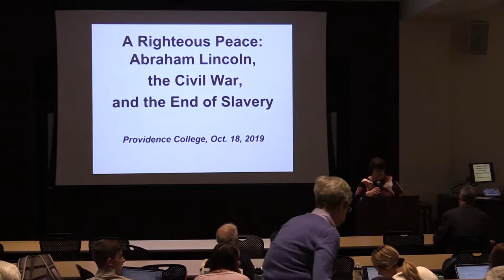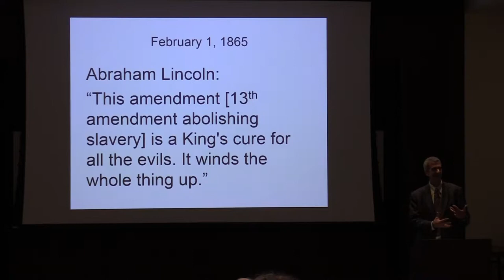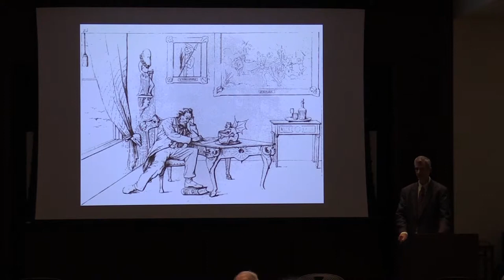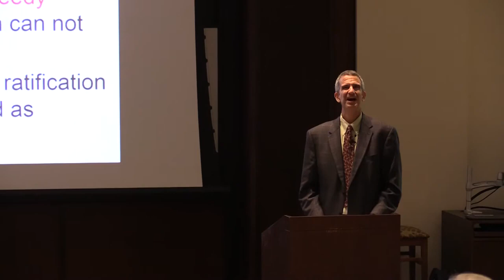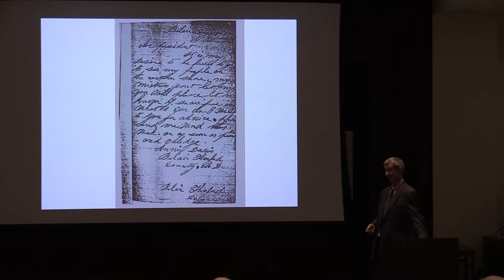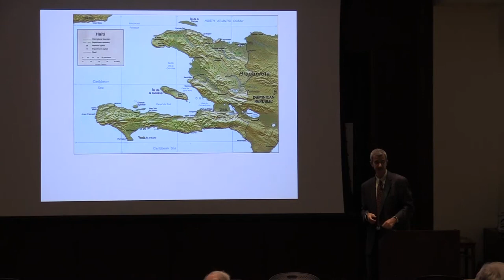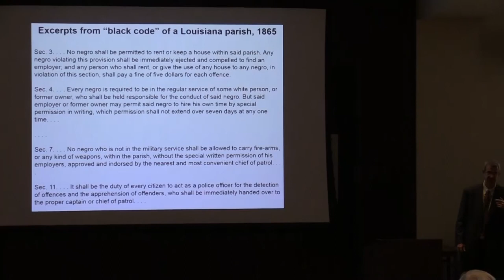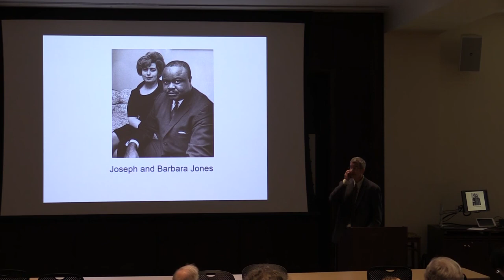A Righteous Peace: Abraham Lincoln, the Civil War, and the End of Slavery